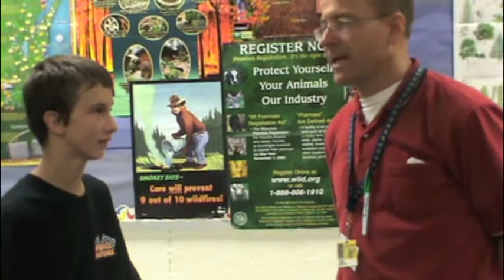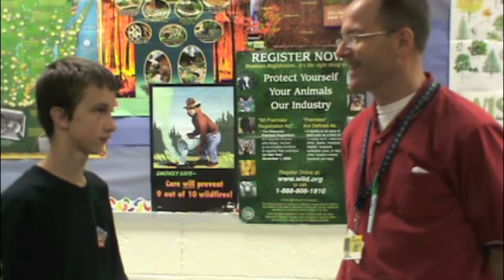OMS News 9/15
OMS News